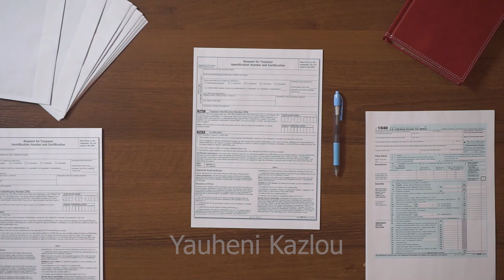Man filling in Individual income tax return at table - Stock Footage